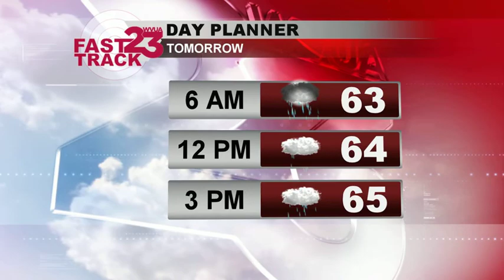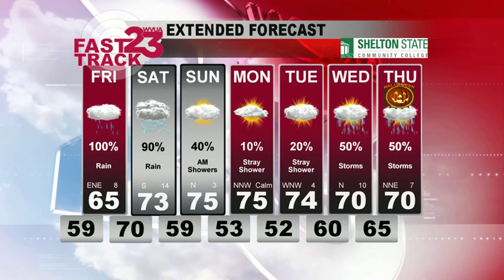Weather Webcast Thursday Oct 24